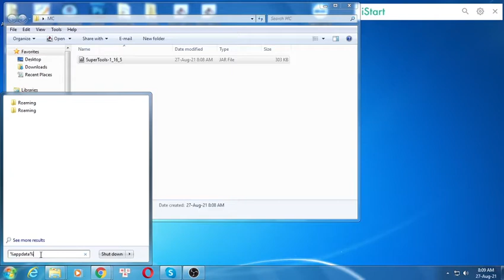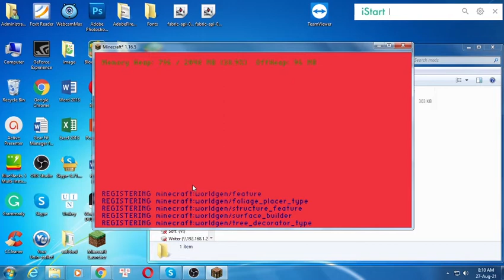SuperTools Mod 1.16.5/1.15.2/1.14.4 - Minecraft Mods for PC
Descriptions of the new tools:

Redstone tools are very fast, but they've got almost no durability.
Emerald tools are almost the same as diamond, but they are a bit faster and do more damage.
Obsidian tools got more durabilty than diamond, but they are a bit slower.
Quartz tools got less durability and are slower than diamond, but therefore you will get better enchantments on low levels.
Lapis tools have a bit more durability than stone, same mining speed
as iron, but also you will get better enchantments on low levels.
Copper tools have a a durabilitiy of 200 and the same mining level as iron.
Sickles are available for every old & new tool material. They have a 3x3 working area and will cut every grass, plants and crops with one click. Unlinke the Super Tools, they will only take one damage for each click. (Only works in Survival Mode!)
Descriptions of the new armor sets:

Obsidian and Emerald armors give you full armor points.
Lapis armor only gives you 5 1/2 armor points.
Copper armor gives you 6 1/2 armor points.
Obsidian and quartz armor gives you fire resistance when you have a full set of them.
Obsidian also gives you a slowness Level 2 effect & Resistance when you have a full set
Quartz armor gives you 7 1/2 armor points which is equal to the iron armor